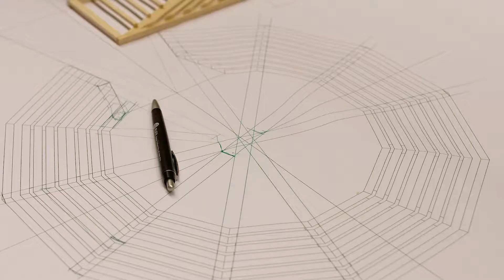Christmas Treehouse/ Autoconstrução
— MESTRADO DESIGN DE INTERIORES | MA INTERIOR DESIGN

candidaturas.esad.pt